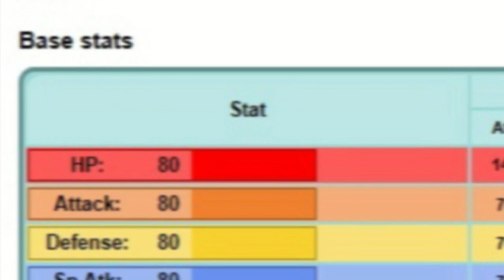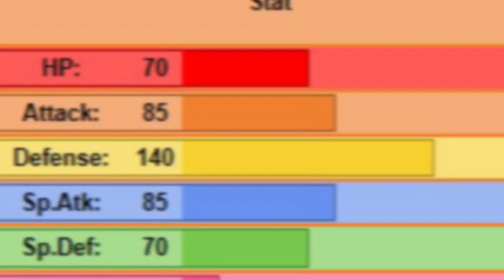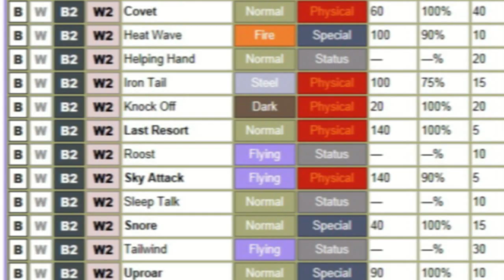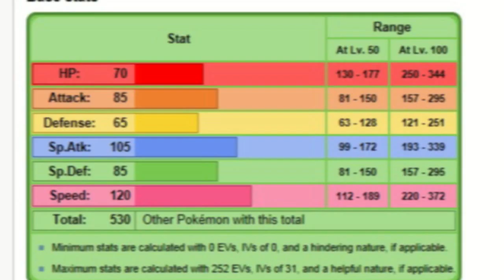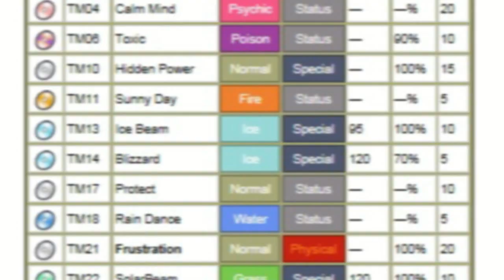5 Pokémon That Should Evolve In Some Way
There's a ton of Pokémon that deserve the evolution treatment, and these are the five I want to see most!
Special thanks to Veronica Taylor for taking my very silly request.